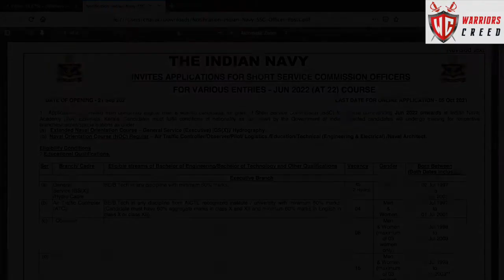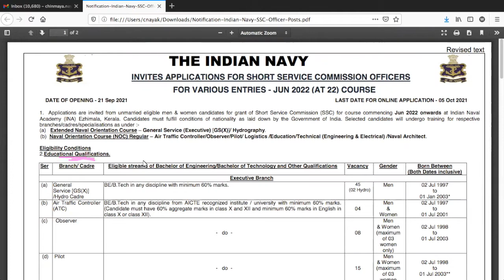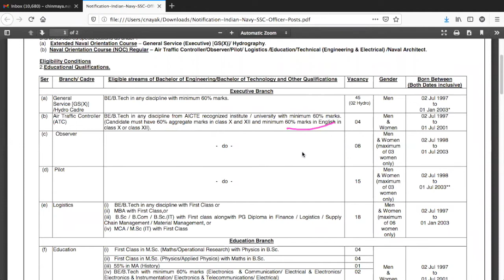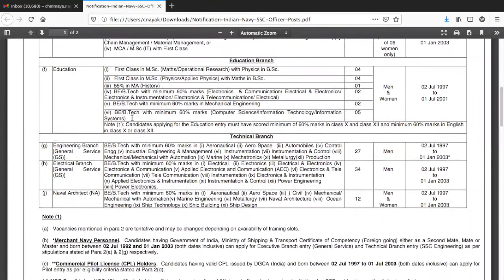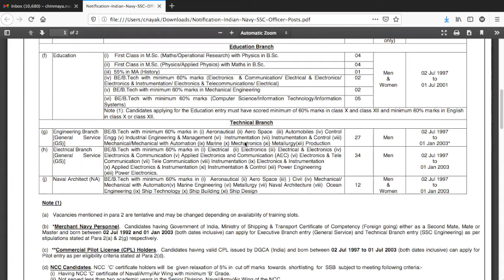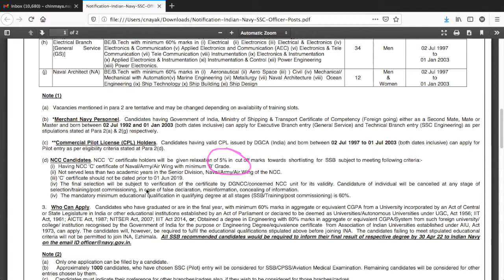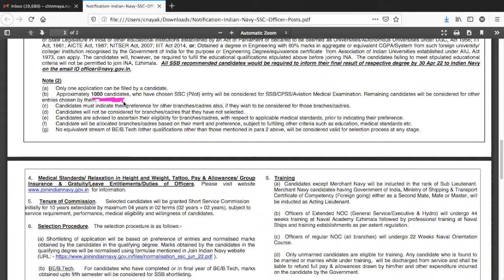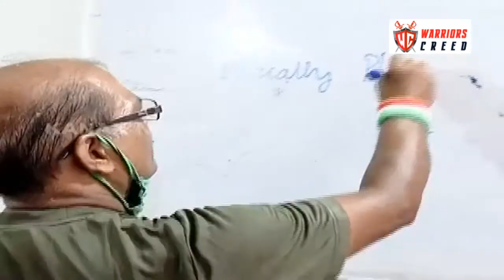DIRECT SSC OFFICER IN NAVY WITHOUT WRITTEN EXAM